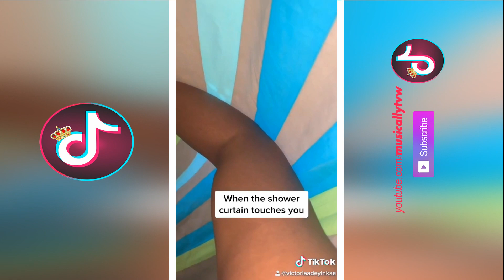Me VS Reality Victoriaadeyinkaa Funny Tik Tok Compilation 2020 #4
Also, discuss your favorite musically Musers in the comment box below!